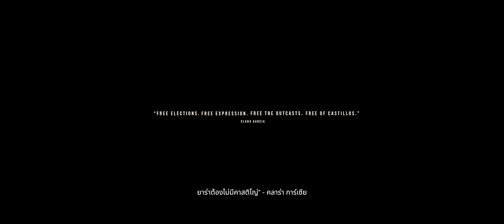[21:9]Far Cry 6 #10 นายพลหญิงแห่งยารา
ทำไมมันดูไวๆ หรือแวะน้อยเกิน